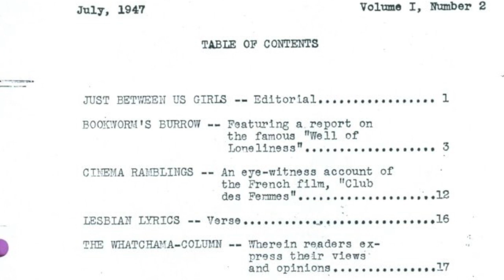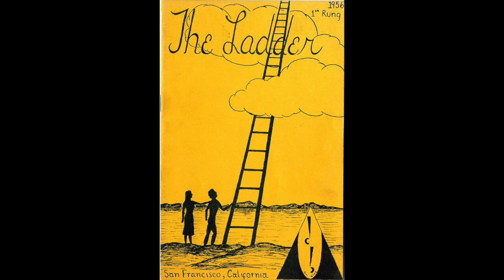Discovering Gay History: Lisa Ben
Day 1 Discovering Gay History, Edythe D. Eyde aka, Lisa Ben, was editor and songwriter. She created the first known lesbian magazine in the world, Vice Versa. Ben made the magazine for a year in Los Angeles, California in the 40s. She later became a contributor for the first nationally distributed magazine The Ladder. She is recognized as a pioneer in the LGBT movement.